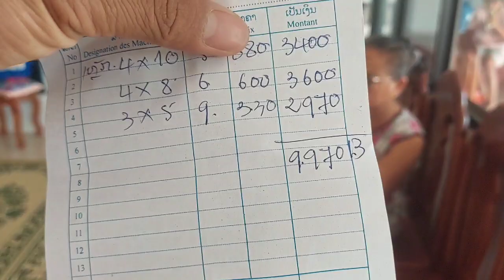บ่าวแพงดีใจแฮงยายเขียวมาส่งเหล็กแล้ว#ขอขอบพระคุณแม่ละม้าย🙏#